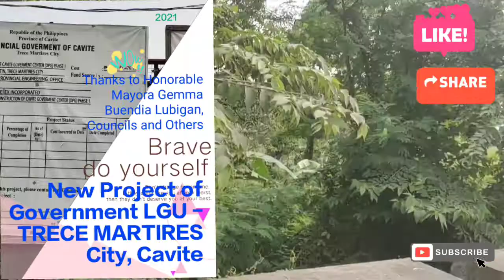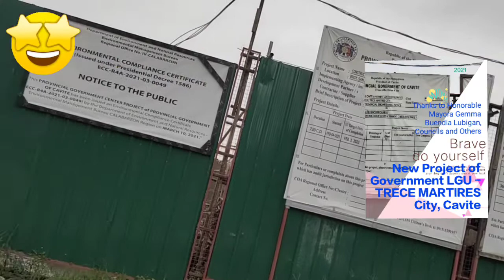Ano po - sa TRECE MARTIRES City Cavite - may Bago na Naman Proyekto - MUST WATCH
01 - In this video you can find one of the good new projects of our Government  here in LGU - Trece Martires City, Cavite
Thanks and Courtesy of Hon. Mayora Gemma Beundia Lubigan and Councils
A good plan today is better than a perfect plan tomorrow.

Stay safe po palage sa lahat